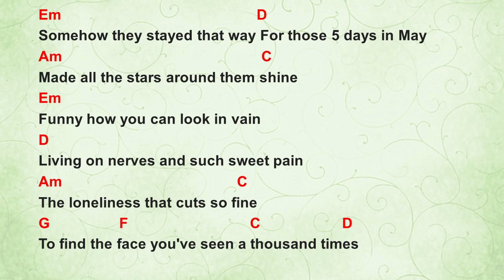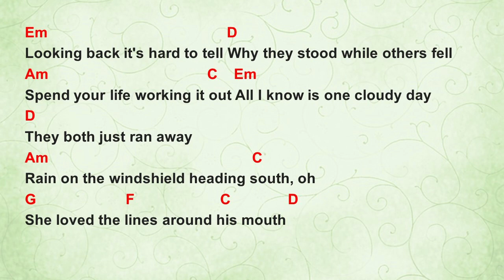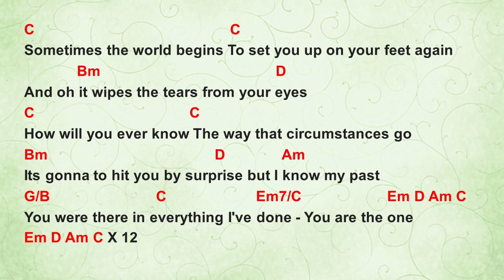5 Days in May by Blue Rodeo